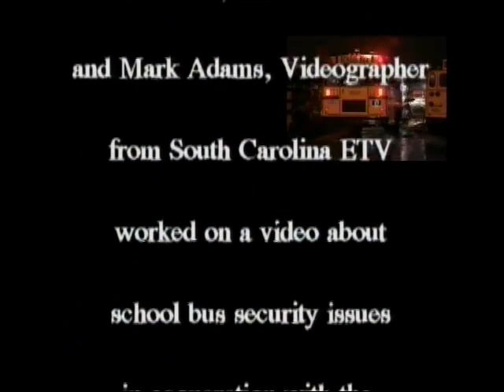School Bus Explosion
A behind-the-scenes look at the filming of an explosion for an ETV school bus safety video, which depicts a scenerio where terrorists detonate a bomb on a school bus. The scene was filmed at the Fort Jackson bombing range in Columbia, South Carolina.